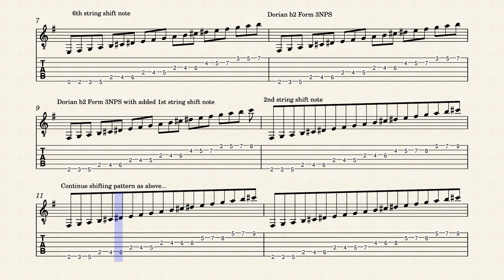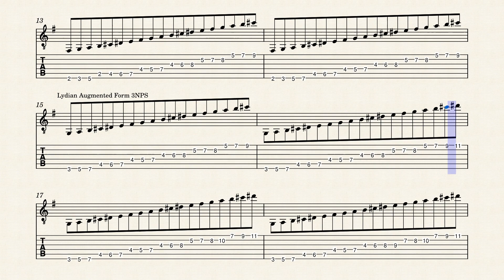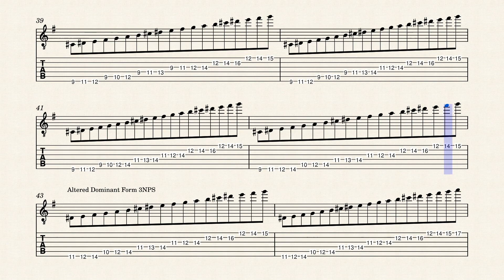3NPS Shifting Patterns Melodic Minor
Explores the different ways to shift between patterns in the Three-Notes Per String system using the forms of Melodic Minor. Shift patterns may occur on any string. You may choose to shift on any finger, but first finger shifts are the most common, or possibly fourth finger shifts on ascending lines. Alternately, use all four fingers on shifts.